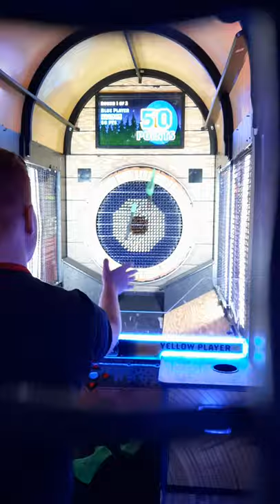Hatchet hero are throwing Arcade game atl Dave and Busters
wildly throwing axes at Dave and Busters